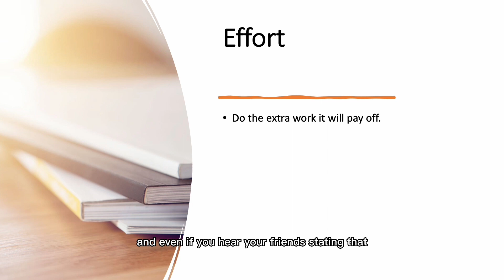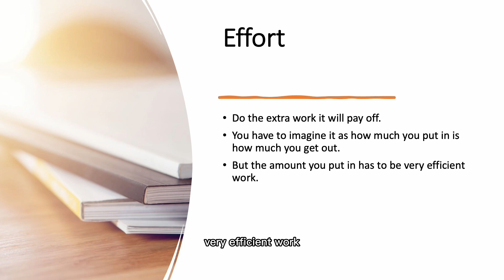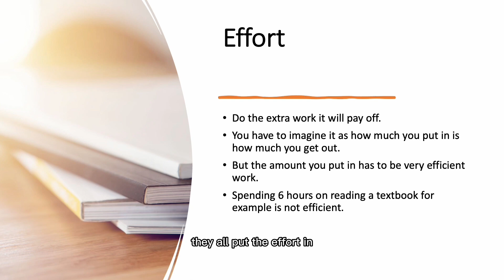WHY YOU NEED to PUT EFFORT FOR GCSE?✅HOW TO GET ALL 9s IN YOUR GCSES?🎉(Tips They Don't Tell You!😉)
In this video I will explain the importance of why why you need to put effort for gcse. I hope this will be a GCSE motivational video you will not regret watching. This is genuinely one of the most important videos that no one really tells you. This video covers a lot of things such as why effort matters more than talent throughout your gcse revision. Please comment your thoughts on my GCSE study advice. I know you want to know how to get a grade 9 and I hope this video will guide you in the right direction and will be some good put in the effort motivation. This video is specifically tailored towards why effort is important, and I will tell you tips and tricks no one tells you.

The Best GCSE Equipment - Save Time, Money & Ace your GCSEs:
Black Pen
Calculator for GCSE ONLY
Calculator for GCSE, A-Levels, University
Pencil Sharpener
30cm Folding Ruler

○ What to REVISE for GCSE MATHS?✅HOW to STUDY for GCSE Maths?❤️How to get a grade 9 in Maths GCSE?🎉
○ How to use MATHS GENIE?✅GCSE Revision Website📚Maths Genie Past Papers❤️How to get grade 9 in Maths?📖
○ 5 BEST Revision Websites for GCSE Maths✅BEST Revision Resources❤️How to get a grade 9 in Maths GCSE?
○ HOW to USE PAST PAPERS?✅Exam Papers, Mark Scheme📚USING Past Papers to REVISE✨HOW TO GET GRADE 9?❤️

The start of your education.